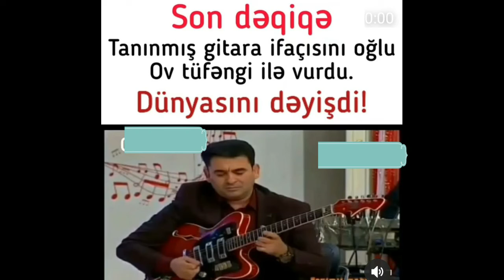SON DƏQİQƏ TANINMIS GİTARA İFAÇİSİNİI OĞLU OV TÜFƏNGİ İLƏ VURDU DÜNYASINI DƏYİŞDİ.